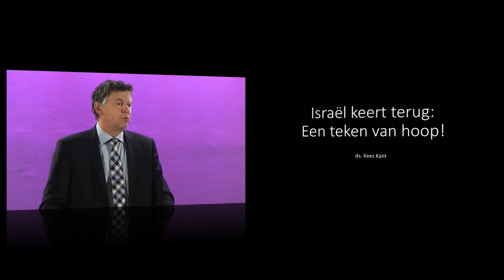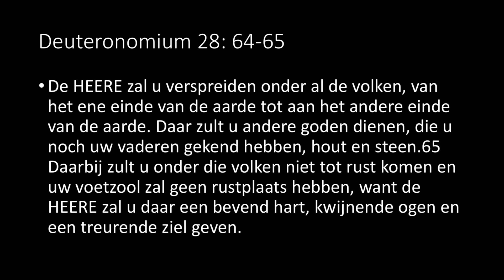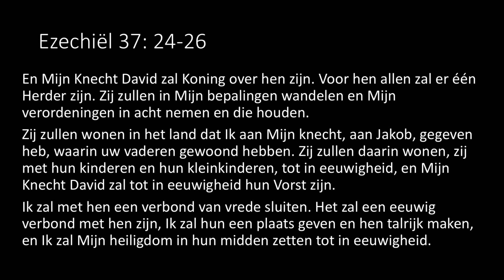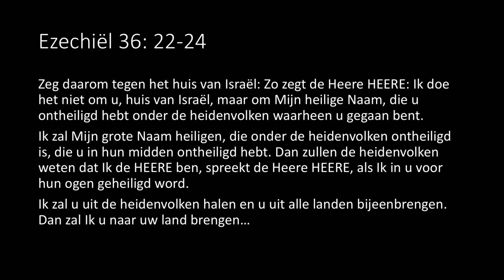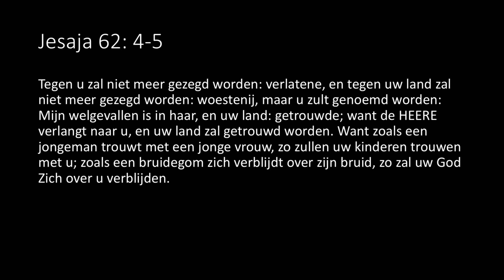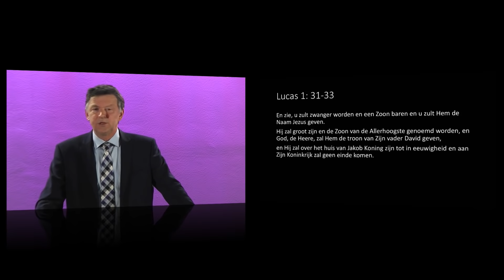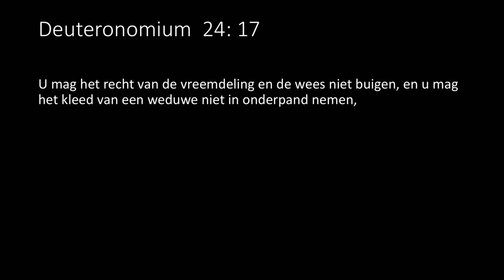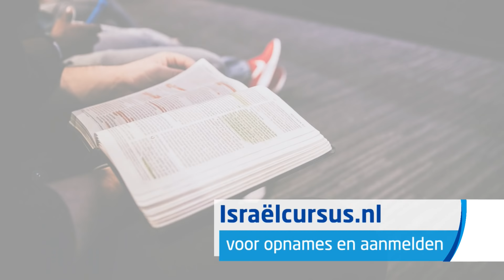'Israël keert terug: een teken van hoop!', Israëlcursus met ds. C.G. Kant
Hartelijk welkom bij de lezingen van de tiende editie van de succesvolle Israëlcursus. Het hele programma en andere info is te vinden op

De terugkeer van het volk Israël naar het land is een belangrijk thema in de Bijbel. Toch is dit een gevoelig onderwerp onder veel christenen. Ze willen nog wel spreken van een blijvend verbond van God met het Joodse volk, maar een verbinding tussen de Bijbelse profetieën en het land Israël gaat veel mensen te ver. Wat staat ze hierbij in de weg? Ds. Kees Kant, gereformeerd predikant in Katwijk, weerlegt de tegenargumenten met Bijbelteksten.